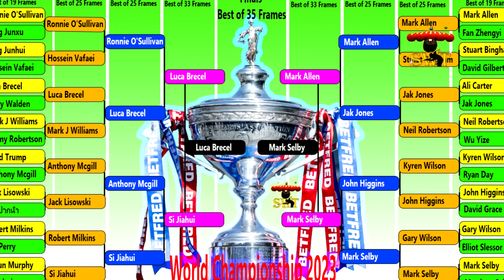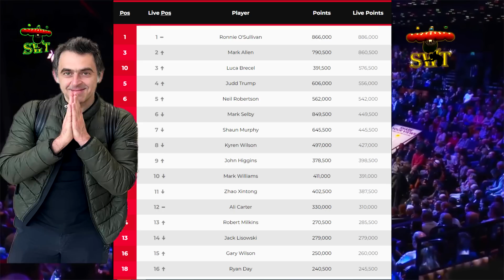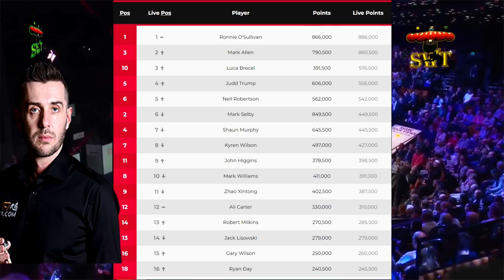ผลแข่งขันสนุกเกอร์ รายการ World Championship 2023 (รอบชิงชนะเลิศ) 30/4/2566 (เซสชั่น 1,2)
🎱️ 🙏 สวัสดีครับ 🎱️ 🙏 ผลการแข่งขัน
ประจำวันที่ 30/4/2566 รอบชิงชนะเลิศ
รายการ World Championship 2023
ณ Crucible Theatre เมือง Sheffield ประเทศ England
🎱️ ผลการแข่งขัน มี ดังนี้
       -รอบชิงชนะเลิศ ใช้ระบบ 18 ใน 35 เฟรม
       - Mark Selby[2] v Luca Brecel [9]
         -เซสชั่น 1 Luca Brecel [9] 6-2 Mark Selby[2]

         -เซสชั่น 2  Luca Brecel [9] 9-8 Mark Selby[2]
           เกม 9 Mark Selby แทงเซ็นจูรี่เบรก 134 แต้ม เป็นเซ็นจูรี่เบรก ครั้งที่ 772
             เกม 16 Mark Selby แทง Maximum Break 147 แต้ม เป็นครั้งที่ 5 ของตัวเอง
             และเป็นครั้งที่ 189 ของประวัติศาสตร์ Maximum Break ซึ่งก่อนหน้านี้
             Kyren Wilson แทงไว้ในนัดที่ ชนะ  Ryan Day 10-5 เฟรม รอบ 32 คน
             จึงขึ้นแท่นเป็นเบรกสูงสุดร่วมกัน 2 คน
             ส่วนเงินรางวัลสำหรับผู้ทำเบรกสูงสุด 15,000 ปอนด์ + แทง Maximum Break
             ใน Crucible Theatre รับเงินรางวัล พิเศษ 40,000 ปอนด์ รวม 55,000 ปอนด์
             ( 2,200,000 บาท ) กรณีมีหลายคน ให้แบ่งกันตามจำนวนที่ทำได้

         -เซสชั่น 3 ,4  จะไปแข่งต่อในวันที่ 1/5/66 เวลา 19.00 น. , 01.00 น.

🎱️ สำหรับผู้ชนะ เป็นแชมป์รายการนี้  รับเงินรางวัล 500,000 ปอนด์ ( 20,000,000 บาท)
       ส่วนผู้แพ้ รองแชมป์ รับเงินรางวัล 200,000 ปอนด์ ( 8,000,000 บาท)

🎱️ ณ ปัจจุบัน ผู้แทงเบรกสูงสุด 147 แต้ม ได้แก่
         -Kyren Wilson  ในนัดที่ ชนะ  Ryan Day 10-5 เฟรม รอบ 32 คน
         -Mark Selby ในเกมที่ 16 นัดชิงชนะเลิศ พบกับ Luca Brecel
          เงินรางวัลสำหรับผู้ทำเบรกสูงสุด 15,000 ปอนด์ + แทง Maximum Break ใน Crucible Theatre
          รับเงินรางวัล พิเศษ 40,000 ปอนด์ รวม 55,000 ปอนด์ ( 2,200,000 บาท )
          กรณีมีหลายคน ให้แบ่งกันตามจำนวนที่ทำได้

🎱️ กรณีที่ Ronnie O’Sullivan ตกรอบรายการนี้  อันดับโลก อาจจะถูก Mark Allen
         แซงขึ้นเป็นมือหนึ่งของโลกอย่างไม่เป็นทางการ
         ถ้า Mark Allen เป็นแชมป์รายการนี้ หรือได้แค่รองแชมป์  ส่วนคนอื่น ไล่ตามไม่ทัน
         แต่สุดท้าย Mark Allen โดน Mark Selby เขี่ยตกรอบรองชนะเลิศ
         จึงทำให้ อันดับโลกของ Ronnie O’Sullivan ยังคงรั้งอยู่อันดับ 1 แบบฉิวเฉียด

         ส่วนอันดับโลก ของ Mark Allen เลื่อนขึ้นจากอันดับ 3 มาสู่อันดับ 2  อย่างไม่เป็นทางการ

         ทางด้าน Mark Selby ถ้าถ้าเป็นแชมป์รายการนี้ อันดับโลก จะลงจากเดิม อันดับ 2 ไปอยู่ อันดับ 3
         เนื่องจากถูกหักคะแนน จากการเป็นแชมป์รายการนี้ เมื่อ 2 ปีก่อน
         แต่ถ้าเป็นรองแชมป์ อันดับโลก จะลงจาก อันดับ 2 ไปอยู่ อันดับ 5

         Luca Brecel ถ้าเป็นแชมป์รายการนี้ อันดับโลก จะเลื่อนขึ้น จาก อันดับที่ 10 ไปอันดับ 2
         แต่ถ้าเป็นรองแชมป์  อันดับโลก จะอยู่ลำดับที่ 3

         กุมารจีน Si Jaihui ตกรอบรองชนะเลิศ อันดับขึ้นลิฟท์ แนวดิ่ง จากอันดับที่ 80 มาอันดับ 36
         อย่างไม่เป็นทางการ
🌈ช้อปที่บ้านปลอดภัย พร้อมโปรไฉไลสุดว้าววว🌈
✅เก็บโปรส่วนลดดี ๆ สินค้าราคาพิเศษ